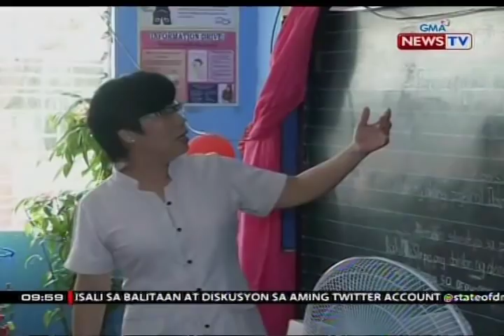Panukalang ibaba sa 56 ang optional retirement age ng gov't employees, pasado na sa komite sa Kamara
Pasado na sa komite sa Kamara ang panukalang ibaba ang optional retirement age ng mga empleyado ng gobyerno. Kung maisasabatas ang panukala, mula sa 60 years old, ngayon magiging 56 years old na ang optional retirement age. May report si Ivan Mayrina.